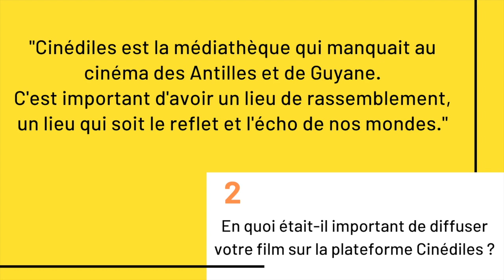3 questions à Véronique Kanor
Notre deuxième invitée dans notre série de "3 questions au réalisateur ..." est Véronique Kanor !